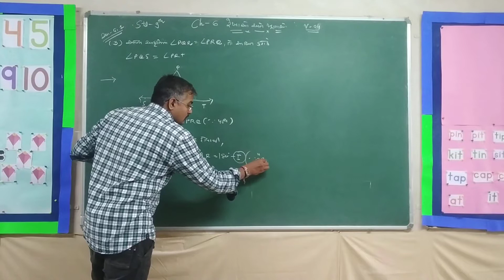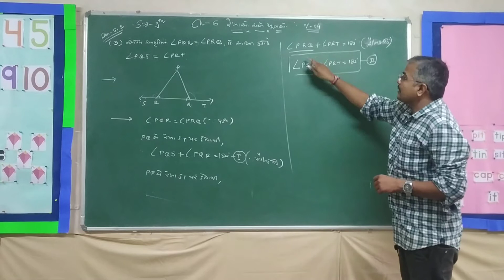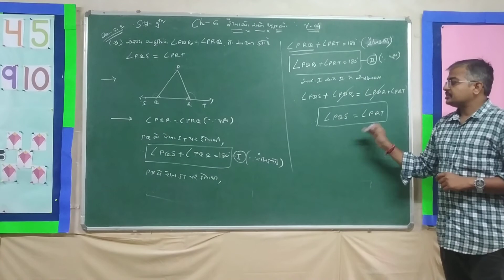STD-9 CH-6 રેખાઓ અને ખૂણાઓ ભાગ-૪ NCERT MATHS (ગુજરાતી માધ્યમ)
ANEMRS KAPRADA